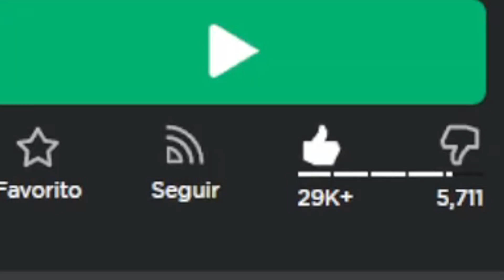✅[ INCRÍVEL ] COMO GANHAR OS NOVOS ITENS GRÁTIS NO ROBLOX! [LeBron James Crown] Roblox Evento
COMO GANHAR OS NOVOS ITENS GRÁTIS NO ROBLOX! [LeBron James Crown] Roblox Evento

Como ganhar coroa no roblox
como ganhar coroa do lebron james

Boas-vindas à NIKELAND, onde o esporte não tem limites. Pega-pega no trampolim? Por que não? O “chão é lava” com um pouco de parkour? Vamos lá! Explore o mundo do esporte, nade no Lago Nike, corra na pista com seus amigos e descubra segredos escondidos! Além disso, mova seu corpo. Quando você move seu dispositivo móvel, você ativa super habilidades na experiência.

😎 Vista seu avatar com artigos Nike
Colecione produtos Nike, incluindo tênis, roupas e acessórios.

💥 Desbloqueie super poderes

Use movimentos no mundo real para ativar super habilidades, como corrida mais rápida e pulos longos.

🔨 Crie seus próprios minijogos para brincar na sua área

Seu mundo, suas regras. Misture seus esportes favoritos e divirta-se com amigos.

Aperte no botão SEGUIR para receber notificações de novas atualizações!